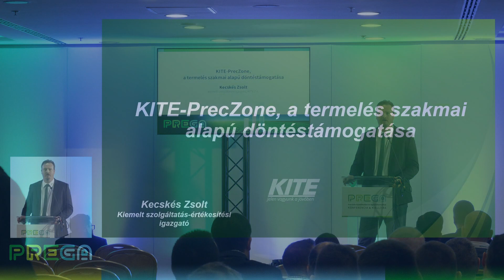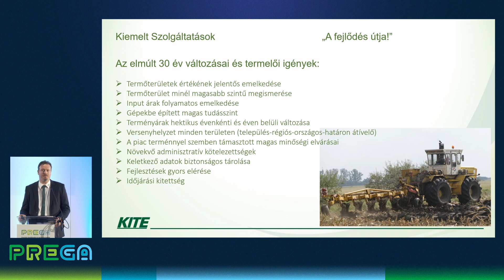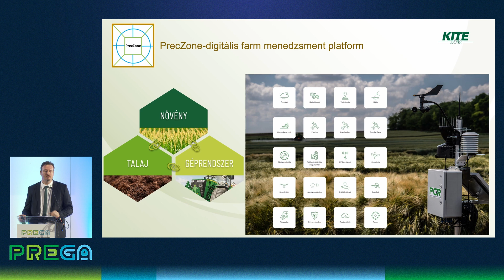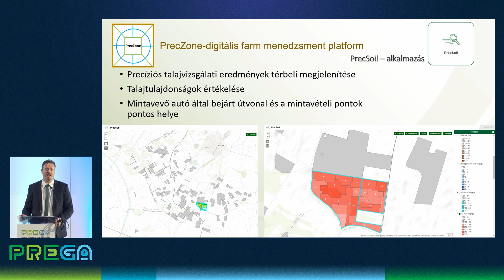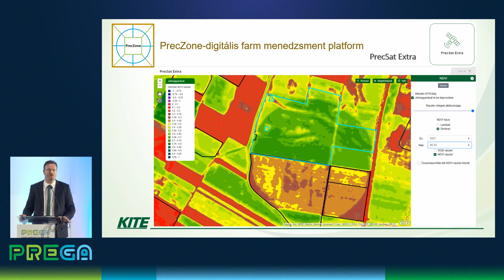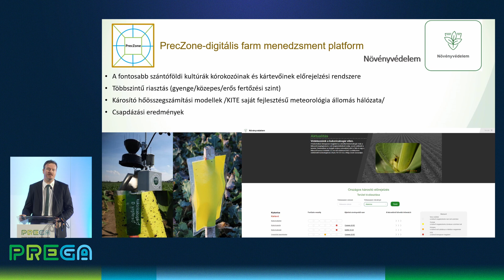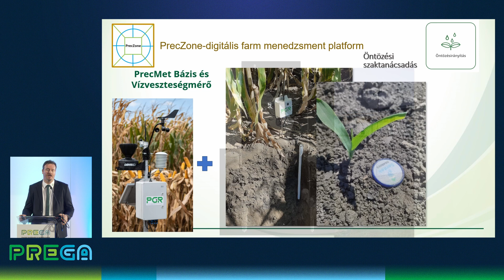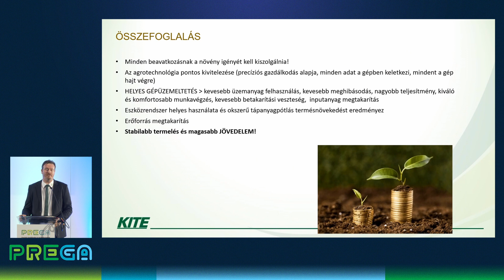KITE-PrecZone, a termelés szakmai alapú döntéstámogatása - Kecskés Zsolt // PREGA 2023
KITE-PrecZone, a termelés szakmai alapú döntéstámogatása - Kecskés Zsolt – kiemelt szolgáltatási igazgató, KITE Zrt. // PREGA 2023